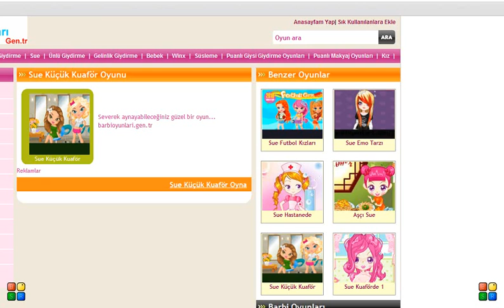Sue Küçük Kuaför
Severek aynayabileceğiniz güzel bir oyun... barbioyunlari.gen.tr